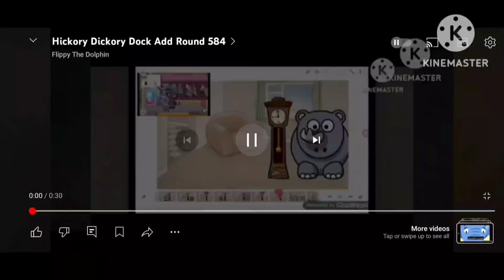Hickory Dickory Dock Add Round 587